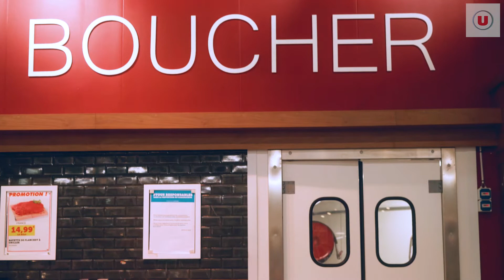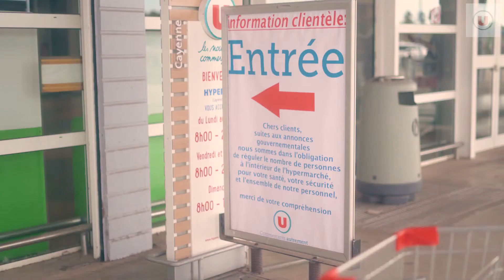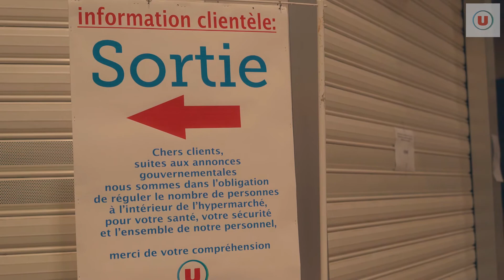spot gp u grande version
Le Groupe U face au Covid19 (ITV Yan DU).
Production : Wolf and Co
Production exécutive : Gaby LINGIBE ​
Réalisateur : Hendry MOREIRA SUZUKI (H.Bass)
Assistante de production : Gaby LINGIBE
Cadreur : Hendry MOREIRA SUZUKI (H.Bass)
Montage : Hendry MOREIRA SUZUKI (H.Bass)